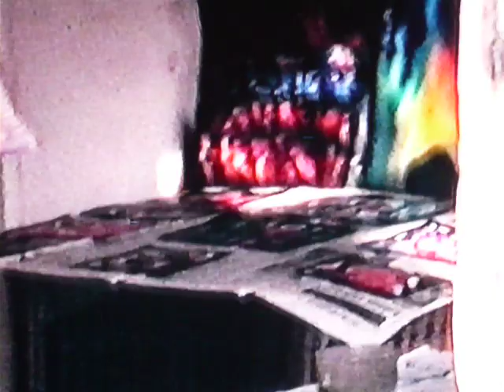Kunstenaar August Gillé (1892-1989) - filmfragment 1 - "schildert" (1980)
August Gillé (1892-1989), De Witte Vlag, 1980
Film(1981) van Dhr. Jan Adriaenssens
met dank aan Harry Adriaenssens voor publicatie